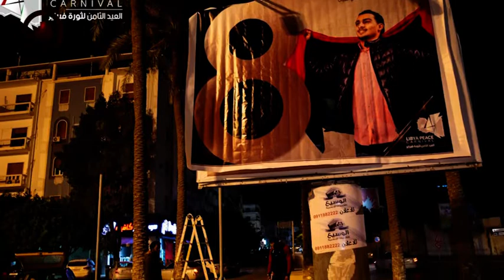اللجنة العليا لاحتفالات فبراير تستعد لكرنفال السلام 2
استعدادات اللجنة العليا لاحتفالات فبراير للاحتفال بالذكرى الثامنة من ثورة السابع العشر من فبراير وقد سمي احتفال هذه السنة بكرنفال السلام للسنة الثانية على التوالي